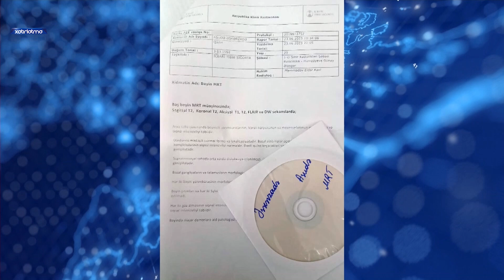Aləm qarışdı! Asudə əri ilə üz-üzə gəldi! / Seni axtariram 04.11.2023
Seni axtariram noyabr 2023